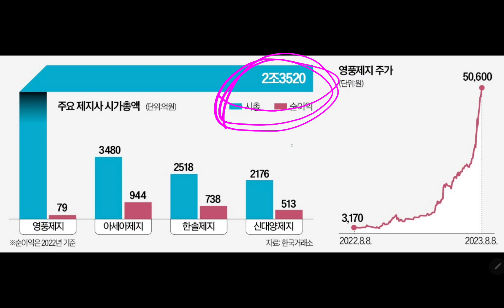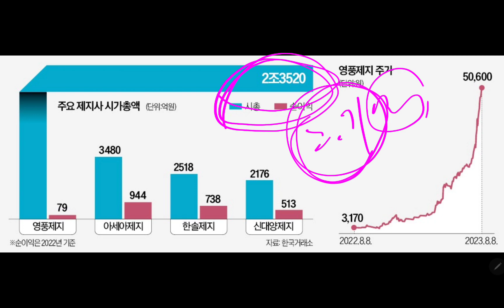수상한 주가 대폭등!! (삼성전자 영풍제지)